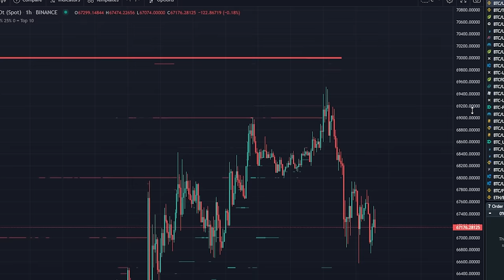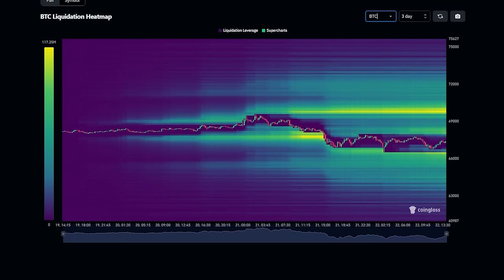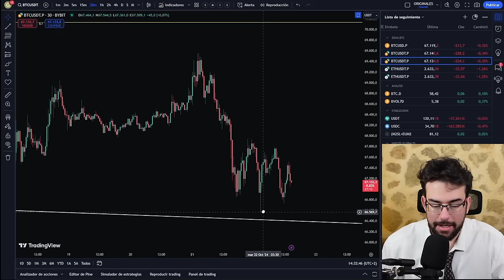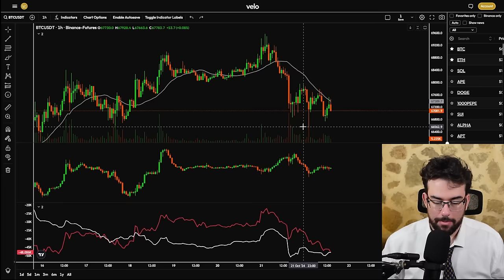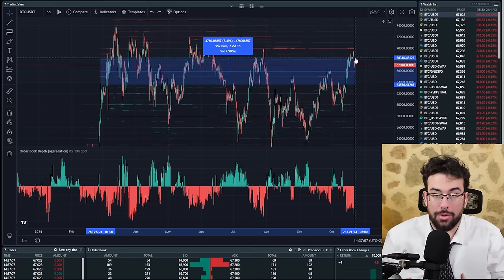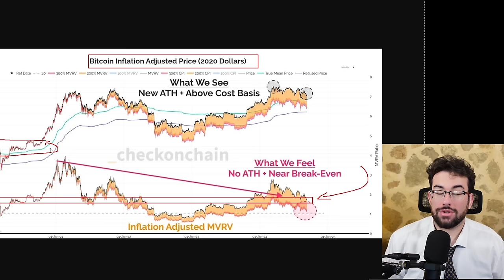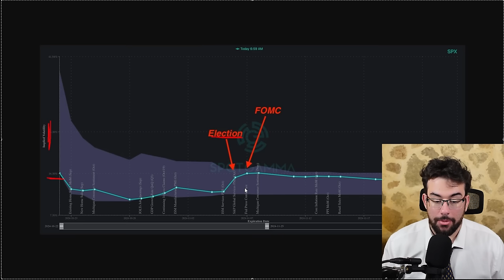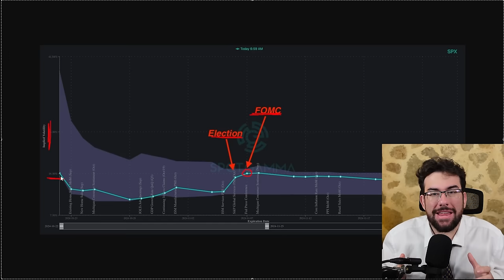La Única Razón Que Nos Frena El BULLRUN De Bitcoin !!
0:00 Intro
0:50 Liquidaciones
3:20 Bitcoin Al Detalle
9:25 Noticias Macro